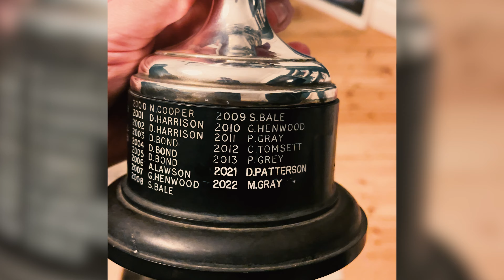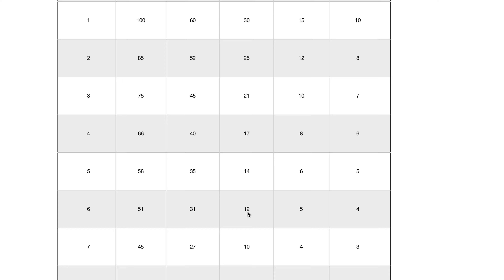Can I Beat Future Olympian After 450 Hours Of Training?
Can I beat future olympian? In this cycle race, I race against Mohammed Ganjkhanlou who raced at the Cycling World Championships In Glasgow in 2023. This crit race is to win the title for the Reading Cycling Club Road Race Championship 2024.

0:00 Mohammed Ganjkhanlou
0:25 2023 Cycling World Championships Glasgow
1:09 Reading Cycling Club Road Race Championships
1:41 Phil Schofield
2:29 Crit Race Goals
3:00 Start Of Cycle Race
5:50 I Attack For The Win
7:22 Am I About To Get Dropped?
8:04 Catching the Cat 4 Race
8:36 Mohammed Ganjkhanlou Blown Up?
8:55 Mohammed Ganjkhanlou Attacks
9:22 The Chase To Mohammed
10:35 Goals Change
12:19 Ride Revolution Attacks
12:45 Group Is Splitting Apart
13:20 I Try and Leave 2nd Peloton
14:11 Royal Air Force Cycling Team Attack
14:40 Royal Air Force Cycling Team Escape
15:10 I Get Attacked
15:32 I Attack
16:07 Ride Revolution Attack
17:05 Ride Revolution Dropped
17:32 Annoyed Cyclist
18:17 Last Lap Plans
20:27 Flashback of Creeping Back
21:23 Where Did Mohammed Ganjkhanlou Place?
21:40 Where Did I Place?